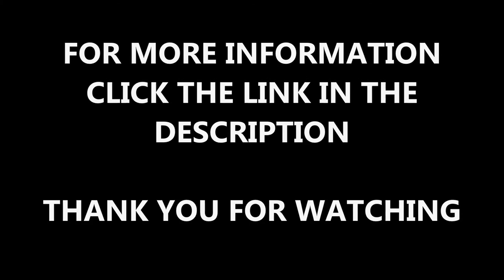Refurbishment Old Faded Tarmac Thermoplastic Playground Markings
Refurbishment Old Faded Tarmac Thermoplastic Playground Markings this video shows the process of having thermoplastic line markings installed at your schools play facility to create a perfect play ground to ensure that the students have an enjoyable time during their break, whilst ensuring that they remain engaged. the link above describes the process in more details and shows the other applications for play thermoplastic markings.

We highly recommend that with any facility you have, you set up a thorough maintenance scheme to make sure that the facilities performance and safety characteristics remain at a good quality. We also can place thermoplastic line markings on a variety of different surfaces, such as wet pour rubber. This ensures that everyone can have a wide variety of different thermoplastic markings on all of their facilities. check out this link for more details about the installation of wet pour rubber.,

If you would like to learn more about the thermoplastic markings that we have on offer, please take a look at this playlist

Refurbishment Old Faded Tarmac Thermoplastic Playground Markings - Thank you very much for watching the video, if you have any questions that you would like the ask please use the comment section below and we will get back to you as soon as possible.